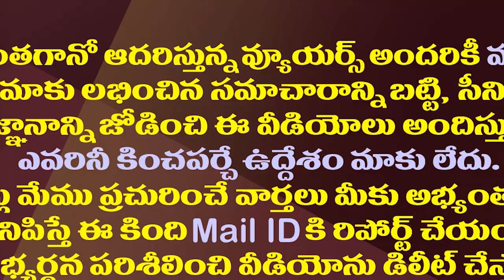పవన్ జీవితకాలంలో జగన్ గారి వెంట్రుక కూడా పీకలేడు| Minister Kodali Nani Challenge To Pawan Kalyan